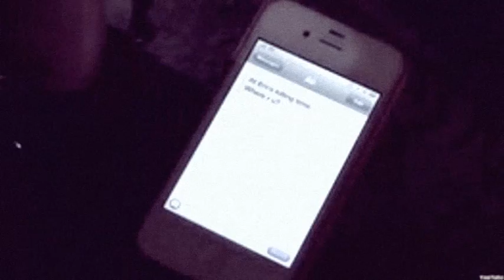shots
multifandom party video